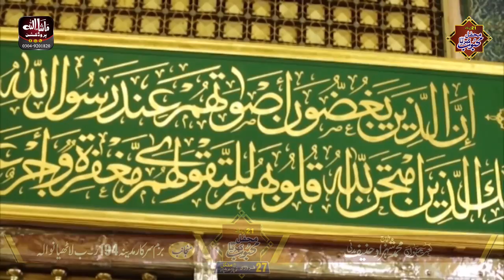Madina Madina By Shahzad Hanif madni new andaz me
Studio Recording, Audio + Videos ETC.
M.Shafiq qadri
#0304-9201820